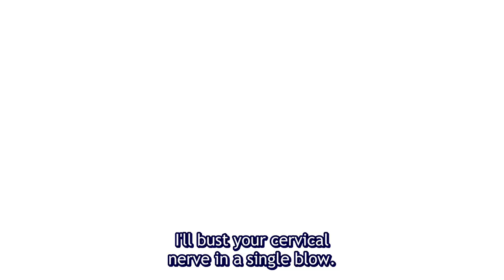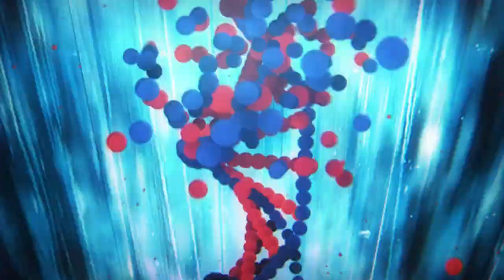Dr. Stone Season 1 Episode 5 Recap & Review